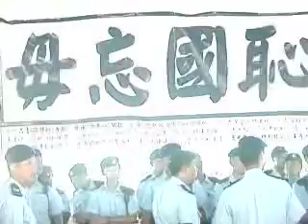喂,我們在這裡看不到你們呀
只有在這裡談話了...